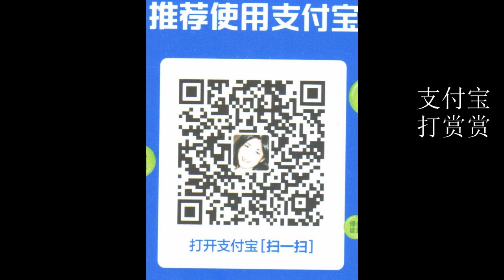20201224【美国日记263】【河山硕，宁做美国鬼，不做中国人】【寒梅视角】